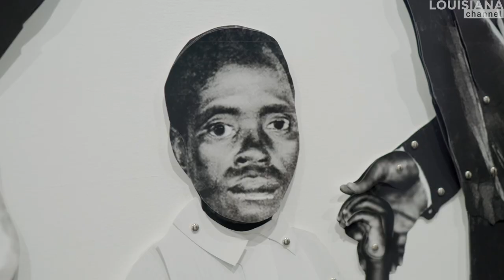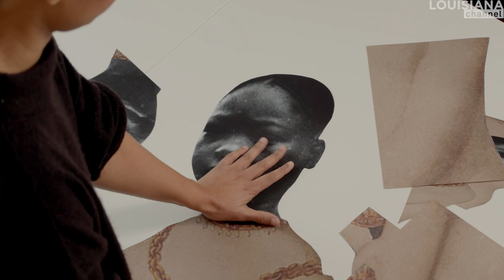"I was hungry for images that would resemble me." | Artist Frida Orupabo | Louisiana Channel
“To create works that look back at the viewer is a way to refuse to be made into an object and to say: I see you”. Growing up in Norway Frida Orupabo was hungry for images that would resemble her. Today she works with found images in order to create new realities that reflect who she is.

Frida Orupabo grew up in a small town in Norway in the 1980ies and back then there were very few people that looked like Frida Orupabo and her sister. “Most people were white, and you didn’t realize that there was a skin problem, but you easily realized that when you started kindergarten and people noticed you are brown.” Orupabo was met with questions like “where do you come from”, “and I said: I come from Norway. ‘Yes, but where are you really from’. That affected the way I view myself and shaped the understanding of myself.”

“As I grew older, I got more interested in images and started to work with images and collect images that spoke to my own identity. For me, that complex understanding of identity, who you really are, was very important. So, you are trying to find that out, not by writing but by being creative.”

Frida Orupabo didn’t have a knowledge of what she was doing. “The reflections started when I started to exhibit my work and started to get questions about my work. Then I was forced to reflect on why I am spending hours in front of the screen finding things, storing things, then manipulating, cutting them up, and then putting things together again. I think the search was a kind of hunger, I was hungry for images that would resemble me.  We didn’t have such images in my childhood home and when I started to have access to it, I got crazy. And access to the internet further fueled that hunger. I started to work with collages without thinking about them as collages. I had a need to manipulate and create new realities”, she says.

Frida Orupabo (born 1986) was brought up in Sarpsborg, Norway, and lives and works in Oslo. She is a sociologist and artist living and working in Oslo, Norway. Her work consists of digital and physical collages in various forms, which explore questions related to race, family relations, gender, sexuality, violence, and identity. Her work has been presented at museums and exhibition spaces all over the world. Orupabo’s work is included in prominent collections such as The Guggenheim Museum, USA, Studio Museum in Harlem, USA, Louisiana Museum of Modern Art, Denmark, Museum Ludwig, Germany, Moderna Museet, Sweden, Mumok, Museum Moderner Kunst Stiftung Ludwig Wien, Austria, Nasjonalmuseet, Norway, and LACMA, USA.

Christian Lund interviewed Frida Orupabo in her home in Oslo, Norway November 2021.